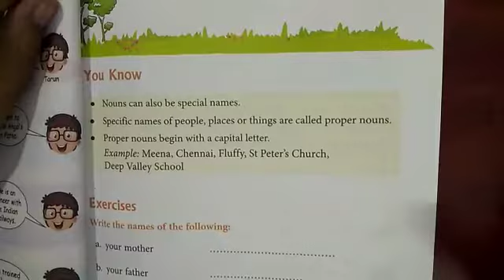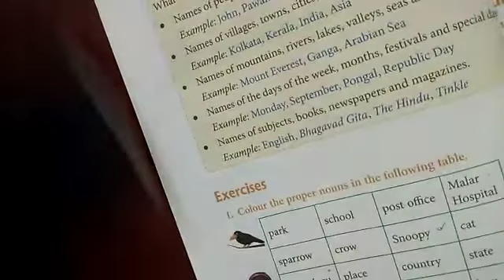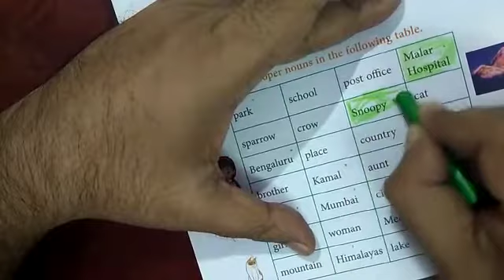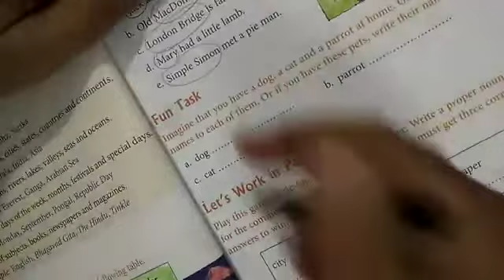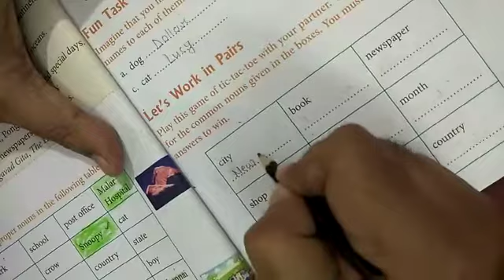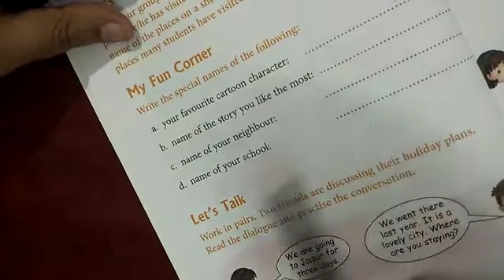Class 2 English Grammar Lesson 3